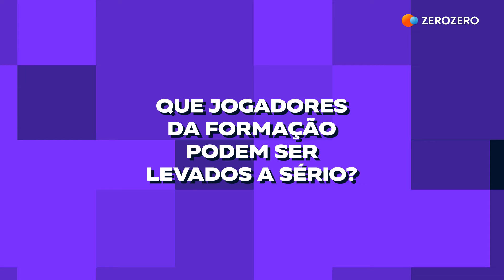Sporting: análise ao arranque dos leões | TEMA DO DIA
O Sporting empatou a duas bolas no jogo de preparação com o Saint-Gilloise. Foi o primeiro teste visível dos leões esta temporada. No Tema do Dia do zerozero desta quinta-feira, 18 de julho, analisamos o arranque da pré-temporada dos leões: a forma de jogar, os jogadores que se destacaram, assim como os setores que devem ser reforçados.